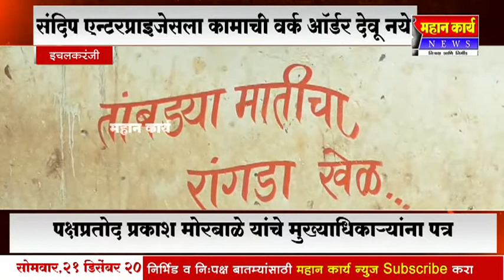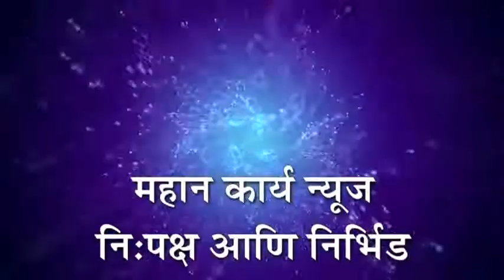संदिप एन्टरप्राइजेसला कामाची वर्क ऑर्डर देवू नये, ताराराणी आघाडीचे पक्षप्रतोद प्रकाश मोरबाळे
संदिप एन्टरप्राइजेसला कामाची वर्क ऑर्डर देवू नये, ताराराणी आघाडीचे पक्षप्रतोद प्रकाश मोरबाळे यांचे मुख्याधिकार्‍यांना पत्र